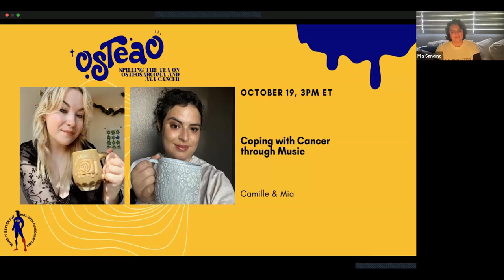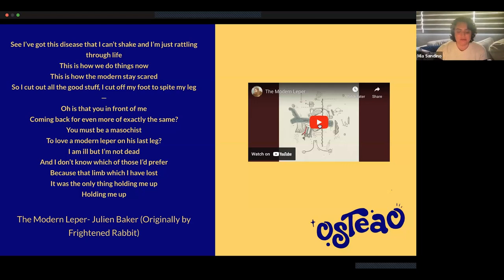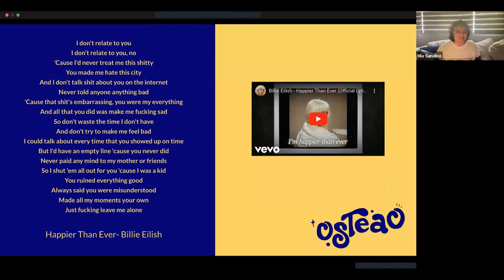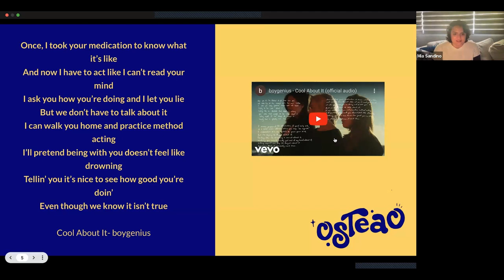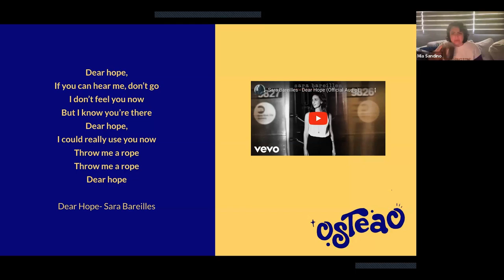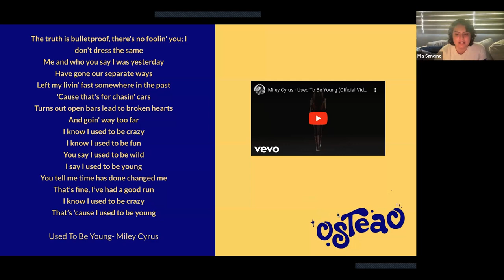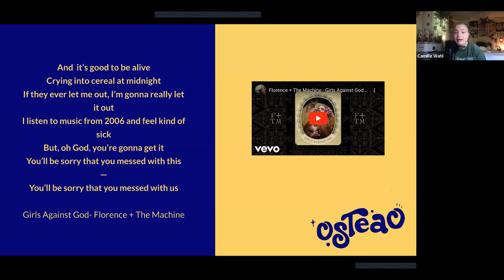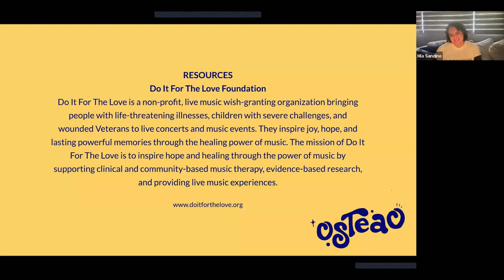osTEAo - Coping with Cancer through Music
In this episode, OsteoWarriors Camille and Mia share songs that have resonated with them during their life with cancer. Find out why Fight Song is not their preferred anthem for AYA cancer patients and why hope can feel like a four letter word. Listen in as they break down lyrics, discuss why osteosarcoma is like a masochistic toxic ex, and examine how music can heal and help validate the feelings and emotions that AYA cancer patients deal with.

You can also listen to these meaningful musical selections on a special Spotify playlist by copying and pasting the link here into your web browser, or scanning the QR code :

What We Do at MIB Agents: PROGRAMS: End-of-Life MISSIONS Gamer Agents Agent Writers Prayer Agents Healing Hearts - Bereaved Parent and Sibling Support Ambassador Agents - Peer Support Warrior Mail Young Adult Survivorship Support Group EDUCATION for physicians, researchers and families: OsteoBites, weekly webinar & podcast with thought leaders and innovators in Osteosarcoma MIB Book: Osteosarcoma: From our Families to Yours RESEARCH: Annual MIB FACTOR Research Conference Funding multiple $100,000 and $50,000 grants annually for OS research MIB Testing & Research Directory The Osteosarcoma Project partner with Broad Institute of MIT and Harvard ... Kids are still dying with 40+ year old treatments. Help us MakeItBetter.